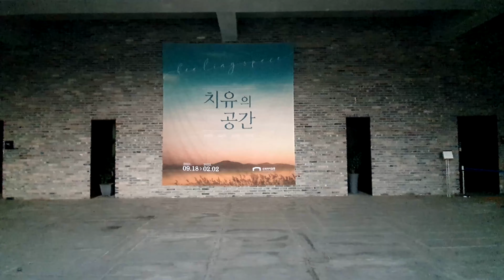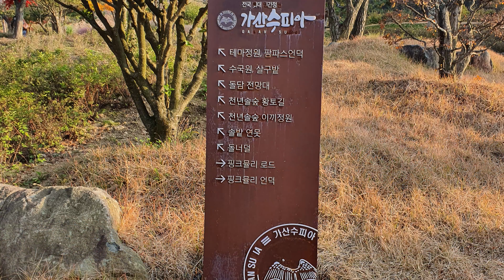대구 근교 가을 여행지 가산 수피아(UHD-4K)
대구 근교 가을 여행지 가산수피아(UHD)
단풍과 핑크뮬리 솔밭억세까지...
갤럭시 노트10으로 촬영한 동영상